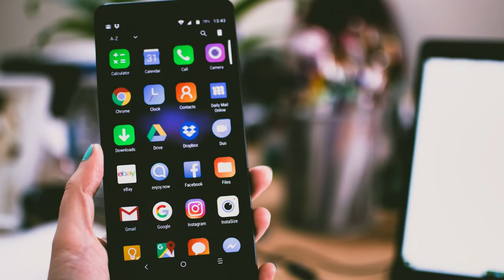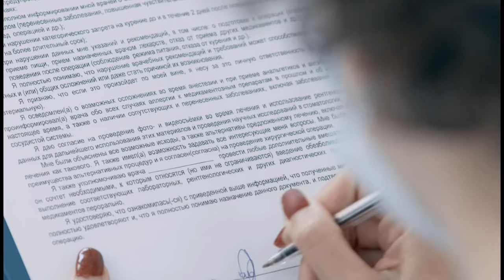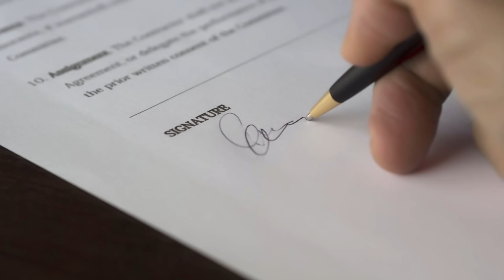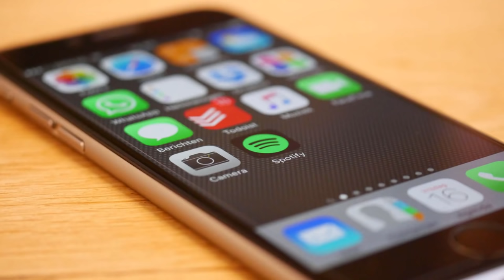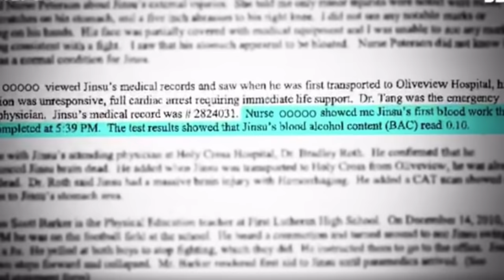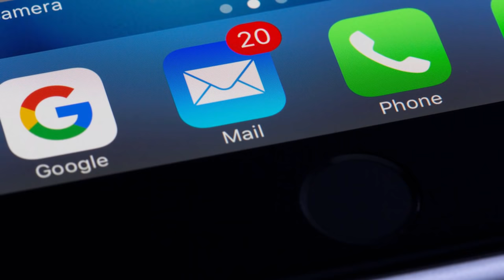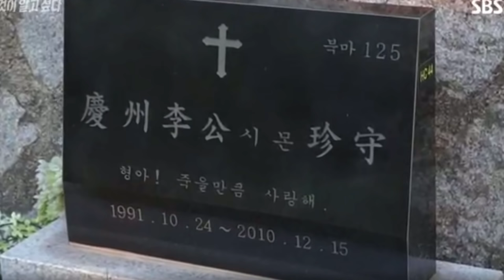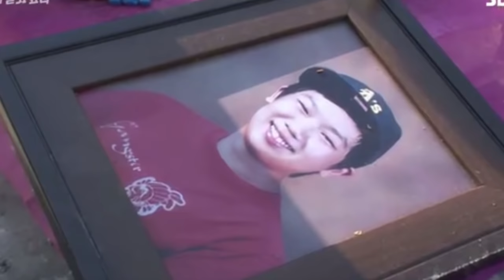COSA È SUCCESSO ALL’ATTORE DI SQUID GAME | True Crime 26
Sono Sebastiano Serafini True Crime, pubblico nuovi video ogni Lunedì e Giovedì alle ore 13 di pomeriggio, vi aspetto. Trovate tutti i miei video sui crimini in Asia (e non sollo) sulla playlist

(titolo/capitoli/protagonisti)